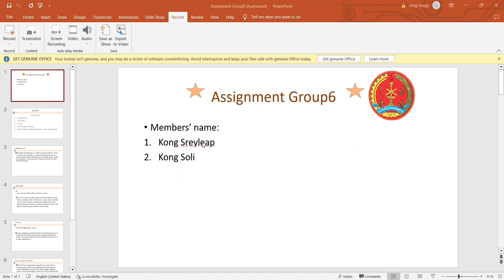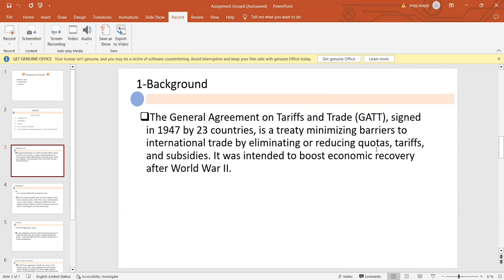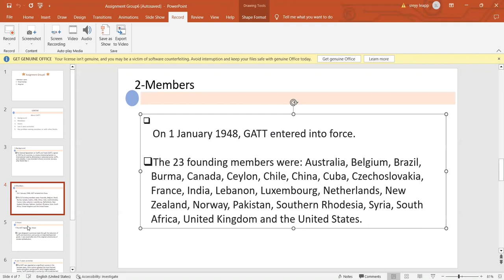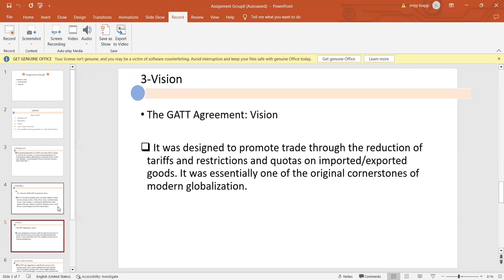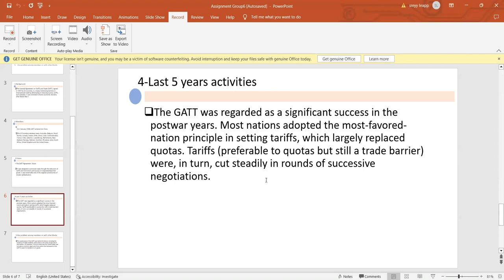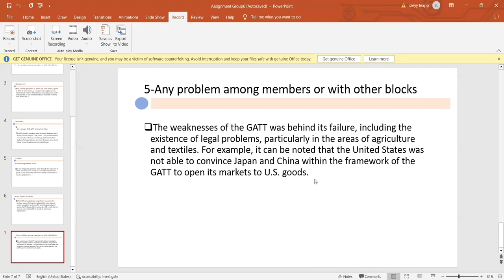General Agreement on Tariffs and Trade (GATT)